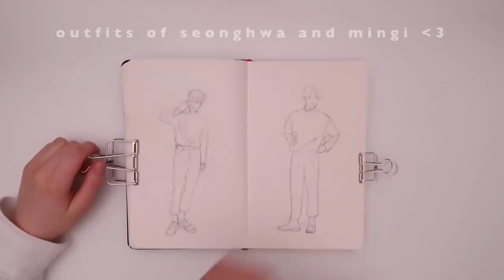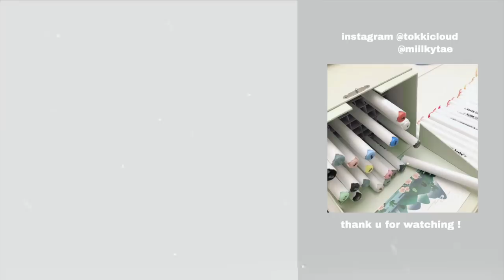🖍️ draw with me // trying out the Arrtx ALP markers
Hi friends of the Sun ✨

It’s again…milk !! Arrtx recently (very recently !!!) launched their alcohol bases ALP markers and they were kind enough to send them to me to try out ! As a marker lover I thought I’d show how I make some kpop related fanart with drawing outfits of Ateez’s mingi and seonghwa (yes I’m an Atiny !!) and I really enjoyed using these markers…they might even become my favourite markers because as I mentioned earlier…I really like how they just ‘operate’.
I feel like I should start using markers way MORE often and hope to share my process with you guys in the future.

Milkcloud

ALP markers

🍓//the sketchbook I use:
📖 A5 Sketchbook, set of 2 (132 pages)

// songs:
Lunar Piano

// the products reviewed in the video were kindly sent to me by Arrtx